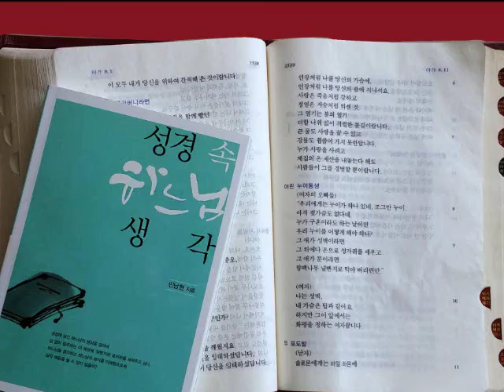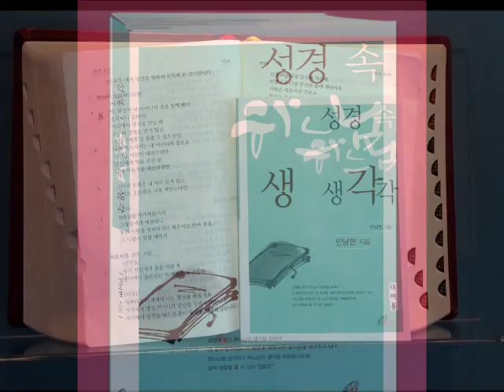도서 성경속 하느님 생각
성경에 담긴 하느님의 생각을 길어내 검없이 질주하는 이 세상에 ‘위험’이란 표지판을 보여주고 싶다. 하느님을 생각하고 하느님의 생각을 이해함으로써 삶의 매듭을 풀수 있지 않을까?